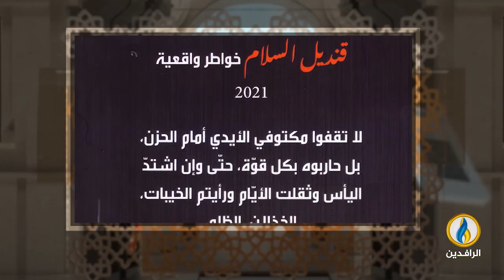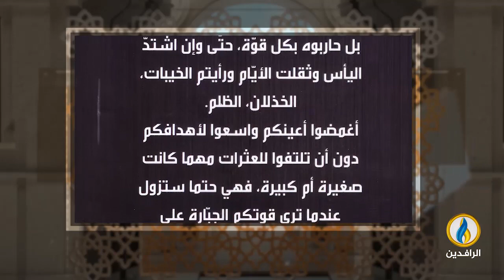فضاءات | الحلقة 337 | الشاعر الأردني حسن جلنبو